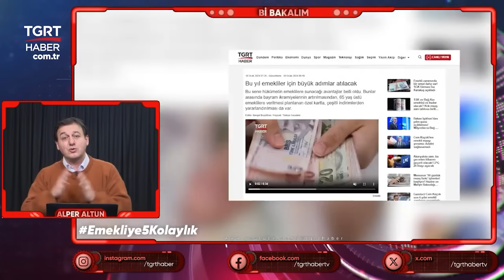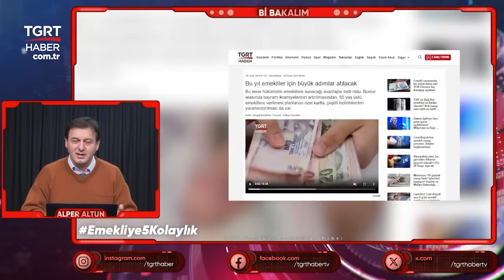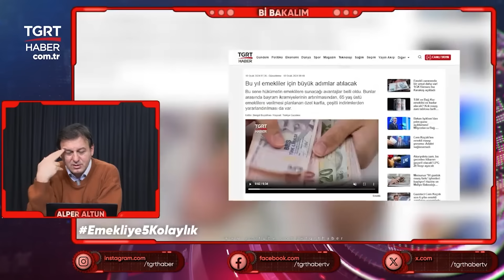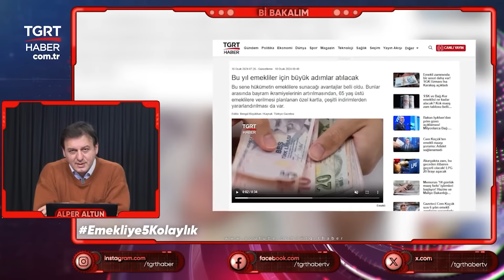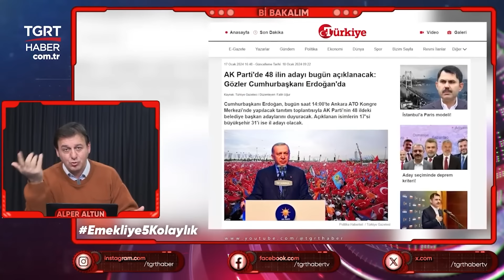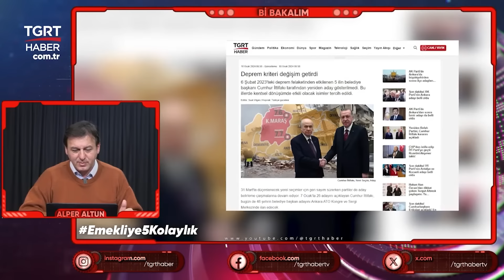Zamda Beklediğini Bulamayan Emekliye İkramiye Müjdesi Geldi – TGRT Haber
Emekliye ek zamla ilgili belirsizlik sona ererken emekliler yılı ile ilgili ayrıntılar da netleşmeye başladı. Emeklilere 2024 yılında ikramiyenin artırılmasının yanında bir dizi kolaylık sağlanacak. Alper Altun, emeklileri sevindirecek gelişmeleri TGRT Haber Youtube kanalında canlı yayınlanan Bi Bakalım programında aktardı.